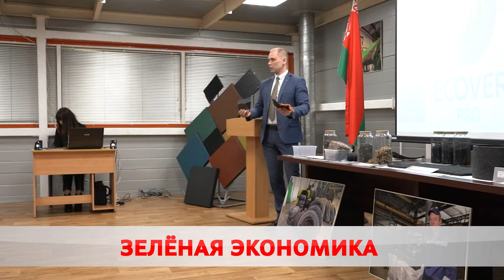В ногу со временем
В Бобруйске прошло заседание по достижению целей устойчивого развития.